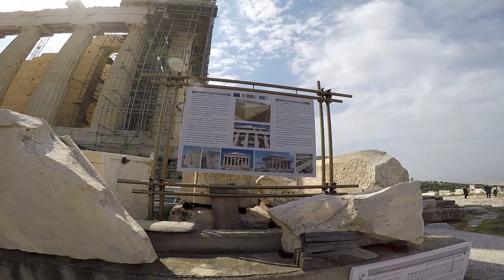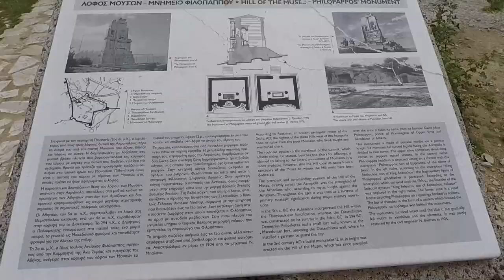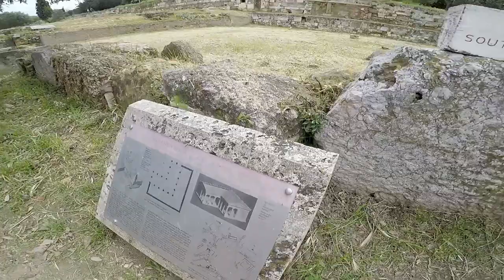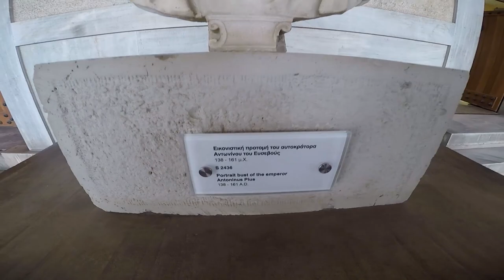Акрополь и Парфенон. Обзор всех локаций Акрополя!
Парфенон входит в состав Акрополя, как один из основных храмов. Грандиозное сооружение, расположенное на горе, видно с любой точки центра города. В Акрополе ведутся реставрационные работы, но свободные места для фотографий найти можно. С горы перед Парфеноном хорошо видна панорама города, а также холмы, с которых, в свою очередь, также открывается хороший вид на Парфенон.

Локация очень большая. можно провести весь день. Много античных сооружений и много туристов. Приходить лучше рано утром, к открытию и сразу посетить именно Парфенон. Утром получится сделать отличные снимки Парфенона.

После обеда возле Парфенона муравейник из туристов. Если попадете после обеда, проведете много времени в очереди за билетами, потом долго будете искать себя на своих фотках между китайцами и европейцами.

Акрополь оставил массу приятных впечатлений и гигабайты фотографий. В отличии от города, в котором он находится. Афины грязный город, переполненный иммигрантами и мусором)))

Акрополь - жемчужина Афин. Так же рекомендуем к посещению стадион Панатинайкос и национальный парк (обзоры есть в канале). Всем отличного настроения и крутых фотографий)))